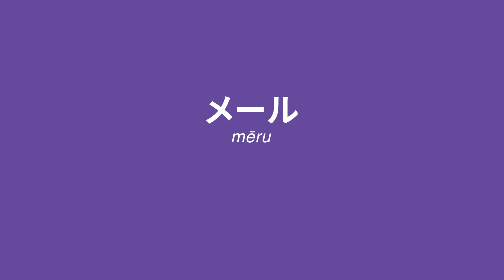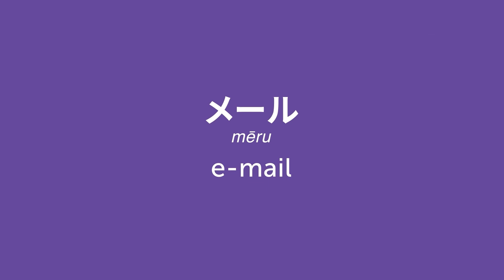Day 22: 220/300 | Learn 300 Japanese Words in 30 Days Challenge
Click here to take advantage of our recommended learning pathway without feeling overwhelmed with Japanese learning.

With this series, we will teach you the core 300 Japanese words that you must know if you're a an absolute beginner.